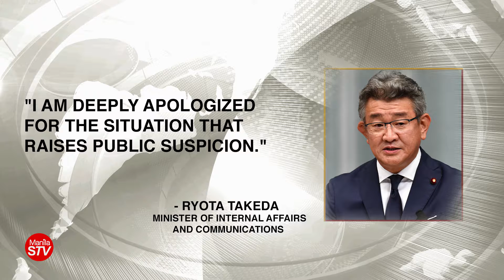STV JAPAN NEWS| Minister of IAC Takeda Acknowledges the topic of Satellite Broadcasting As "Removal"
STV JAPAN NEWS | FEBRUARY 19, 2021
00:00 – Intro
00:03 – Minister Of Internal Affairs And Communications Takeda Acknowledges The Topic Of Satellite Broadcasting As "Removal"
01:47 - Foreign Minister Motegi Welcomes Us Alliance Commit
02:36 - New Chairman Hashimoto Emails "Iron Lady"
03:55 - "Regaining Confidence, Difficult Mission"
05:25 - Seismic Intensity 3 In Fukushima
05:55 - Fukushima-Oki Earthquake, Severely Designated "Standards Not Met"
07:00 - Small Yen Movement, High 105 Yen Level
07:28 - Labor Unit Price Raised For 9 Consecutive Years
08:57 - 385 Million Yen For The New System = Vaccination Status Management-Government
10:12 - Corona Vaccine, Inoculation Of Medical Personnel Increased By 1 Million
10:56 - Priority Inoculation Of 14,000 People In The Self-Defense Forces
12:00 - Urgent Declaration, Cautious About Early Cancellation
12:52 - Reduction Of Parliamentary Expenses, Extension Of 1 Year
13:44 - Unauthorized Receipt, Minister Of Agriculture, Forestry And Fisheries "Strict Response"
14:54 - Cooperation To Denuclearize North Korea
16:03 - Otani "It's Better Than Last Year"
16:53- Matsuyama Starts 47th Place

 Host: Abie Hilario
Camera and Editor: Cris Balleta
Sound: Cezar Usana
Graphics: Bylson 'Monty'  Sy
Executive Producer / Publisher: Toshihiko Uriu